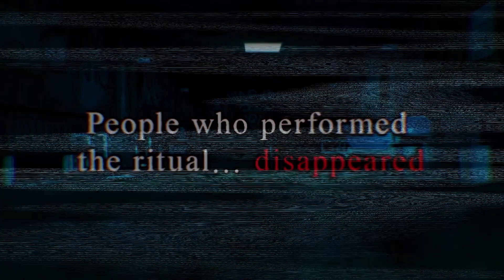Corpse Party II: Darkness Distortion — трейлеры | Official Trailer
Corpse Party II: Darkness Distortion — трейлеры